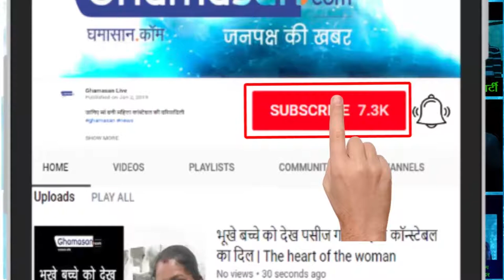रोमांस करते नज़र आए प्रियंका और निक | Priyanka and nick Jones romance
इंटरनेट पर तूफान मचा रही हैं प्रियंका-निक जोनस की ये नई तस्वीरें